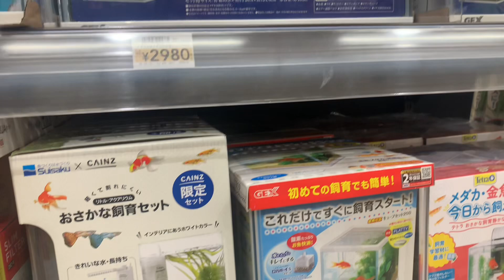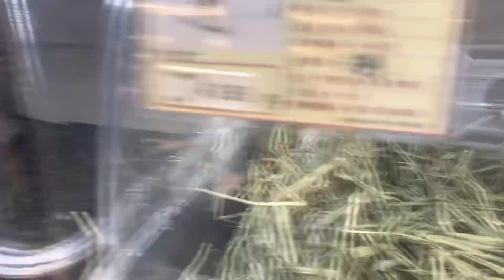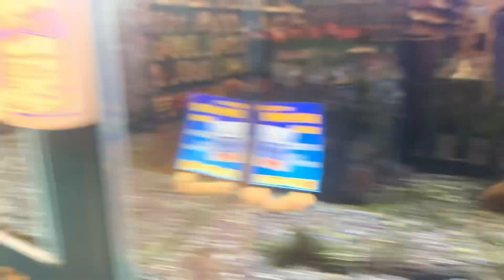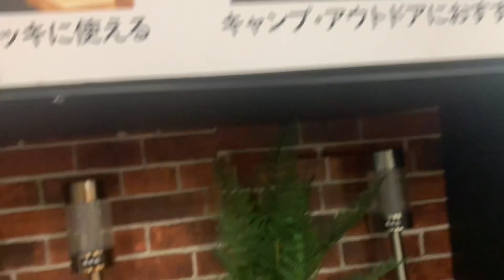Chegou a hora de fazer a casa dele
MEU BESOURO, besouro-hércules, o maior e mais forte besouro do mundo, e sua presença imponente não passa despercebida. Com um chifre robusto que se ergue majestoso em sua cabeça e um corpo musculoso que brilhava sob o sol.
Compramos o besouro rinoceronte para meu filho e viemos até a loja comprar a vasilha para fazer a casinha dos besouros. Já temos a terra, a serragem e as gelatinas.
besouros sofrem metamorfose completa (holometabolia), compreendendo as fases de ovo, larva, pupa e adulto ou ímago.
Foi confirmado que um besouro adulto é capaz de transportar até 850 vezes a sua massa corporal. Esta proeza equivale a um humano erguer sozinho nove elefantes.
Com os chifres,  o besouro-hércules pode atingir 18 cm, sendo um dos maiores insetos voadores do mundo.
A maioria das pessoas conhece alguma versão da história sobre a metamorfose da lagarta em borboleta. Mas você sabia que os besouros passam por uma transformação parecida, mesmo que um pouco menos agradável?
A lagarta faz seu casulo a partir da seda que ela produz pela boca. Já os besouros criam uma câmara parecida com um casulo, mas que é construída com solo e seu próprio excremento.
A larva armazena seu próprio excremento para a construção de sua câmara pupal, onde ela se transformará em um besouro rígido e forte.